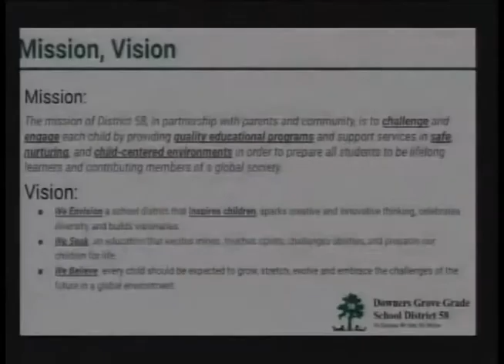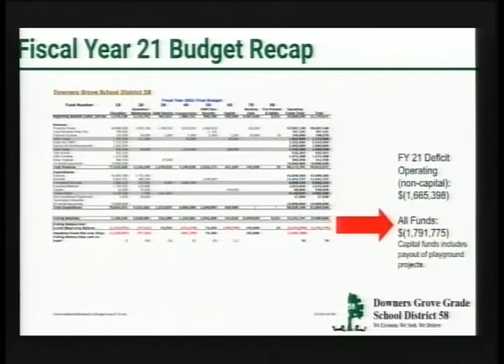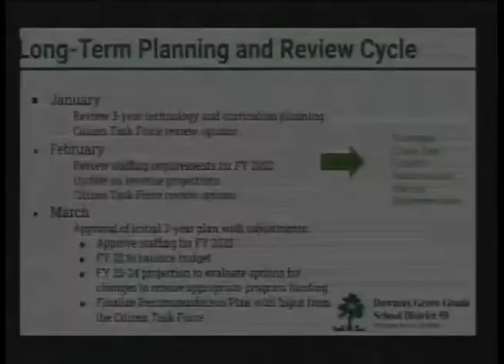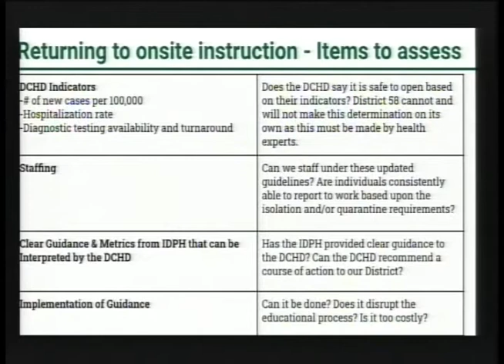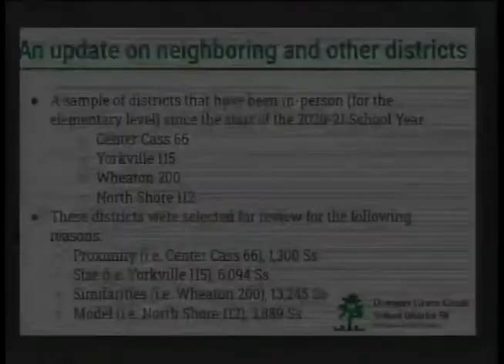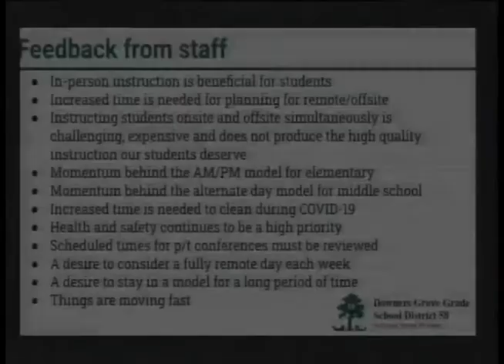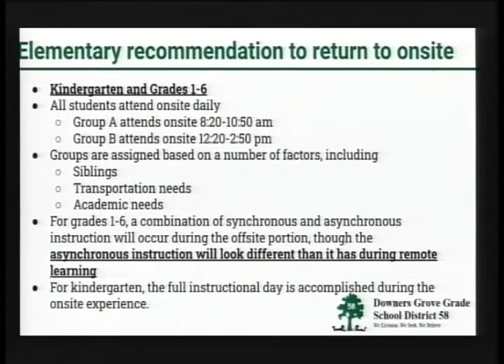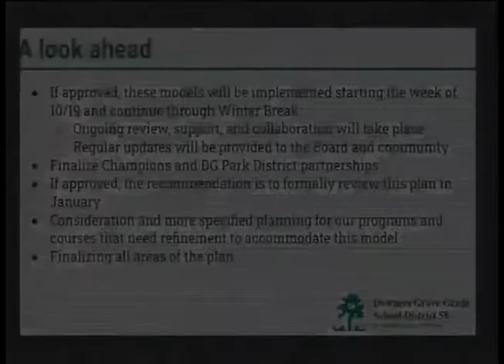District 58 Board of Education Meeting - September 28, 2020